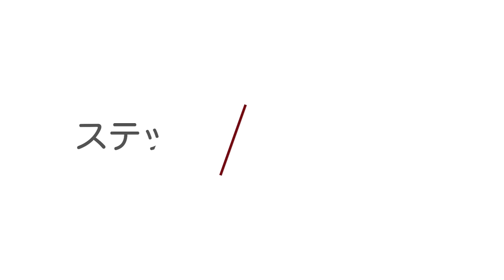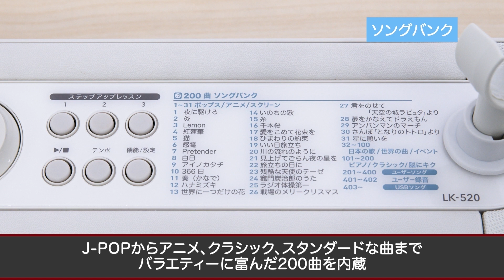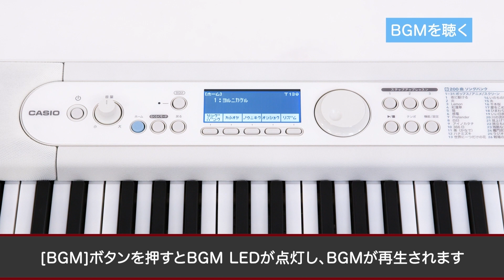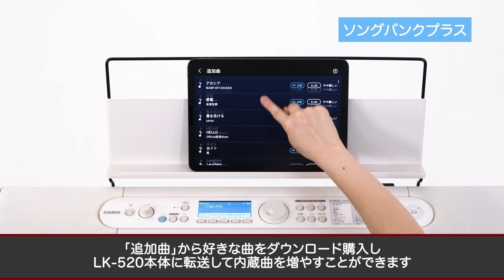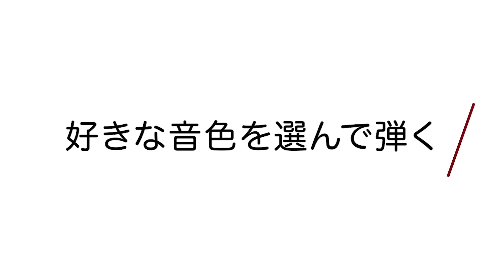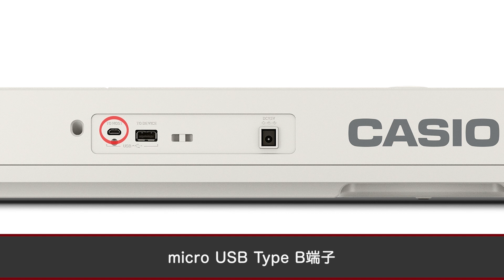CASIO ｜Casiotone 光ナビゲーションキーボード LK-520の楽しみ方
光ナビゲーションキーボード LK-520の主な特長を、使い方とともにご紹介します。

00:00 紹介
00:15 らくらくモード
00:42 ステップアップレッスン
03:29 ソングバンク内蔵曲
04:44 「脳にキク」エクササイズフレーズ
05:24 BGMを聴く
05:43 Bluetooth®オーディオ機能
06:35 ソングバンクプラス
08:46 好きな音色を選んで弾く
09:33 タッチレスポンス
09:51 録音機能
10:31 電源／多彩な端子